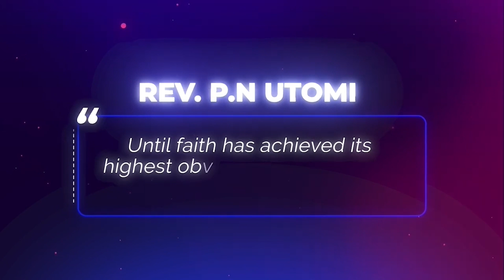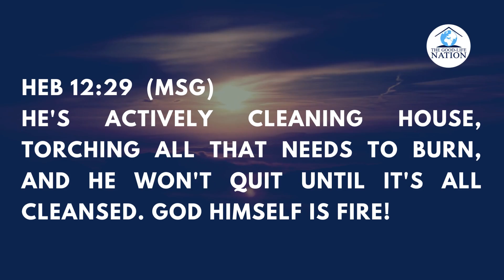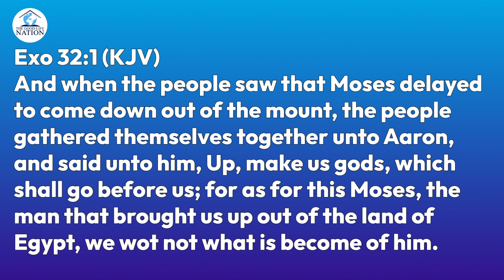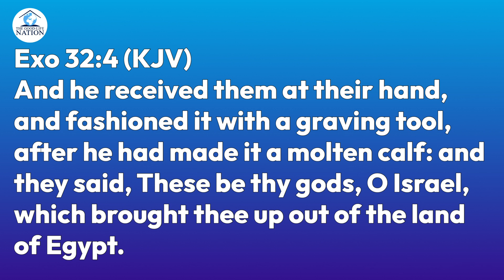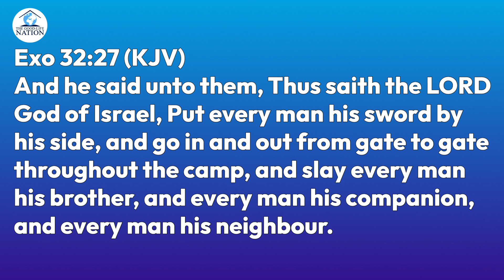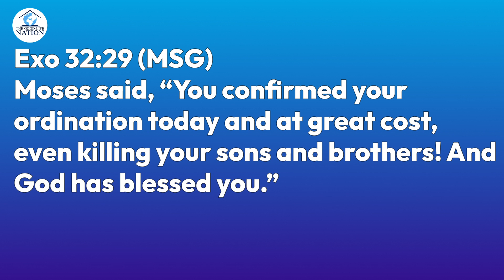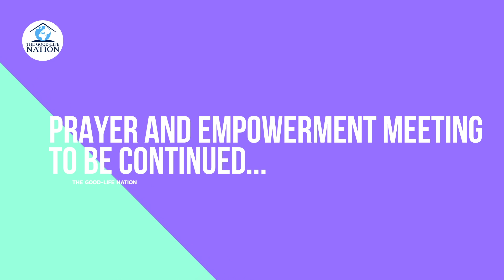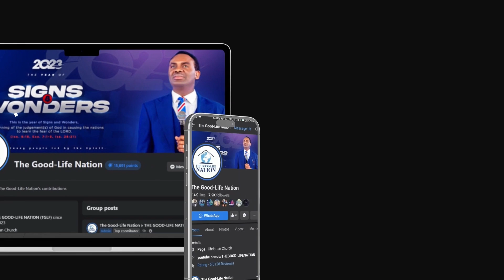GODLY REVERENCE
PRAYER AND EMPOWERMENT MEETING WITH RPN (26/07/2023)